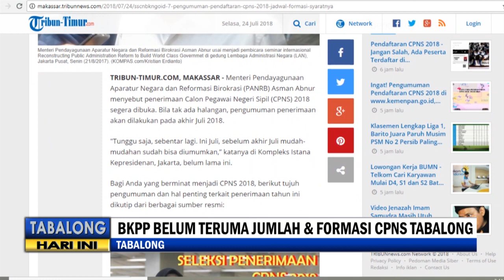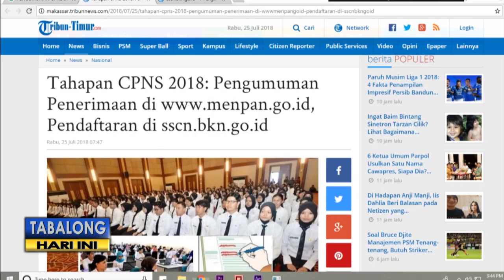Hati-Hati Hoax CPNS, Informasi Resmi CPNS Ada di Website Menpan RB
Agar terhindar dari berita yang tidak benar, terkait penerimaan CPNS tahun 2018, masyarakat diminta hanya percaya informasi dari website resmi menpan RB. hal tersebut disampaikan Badan Kepegawaian Pendidikan dan Pelatihan Tabalong, karena sistem seleksi hanya melalui satu portal saja.